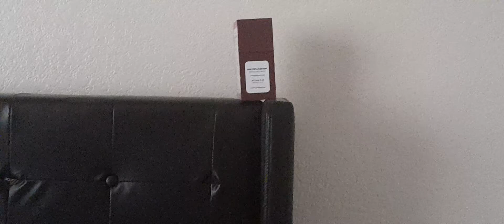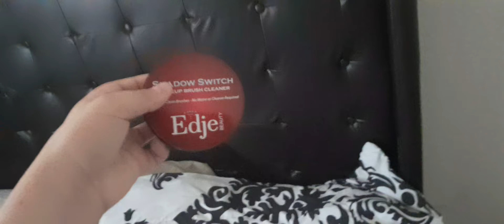donkey Kong Country Returns episode: 1 the visitors